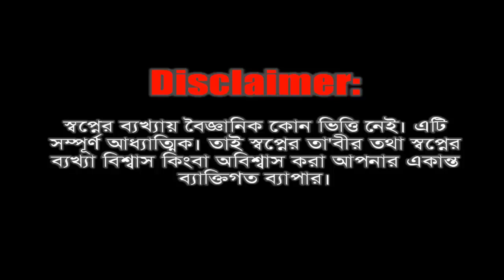স্বপ্নে সাঁকো দেখলে কি হয় Shopne Shako dekhle ki hoy | Shopner Tabir | Shopner Bekkha